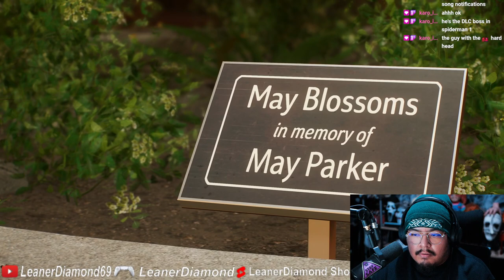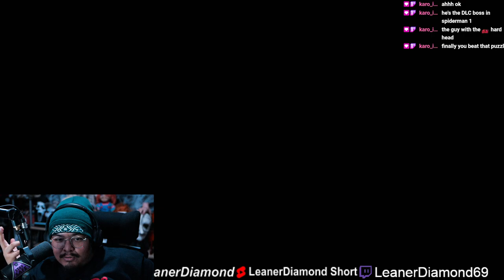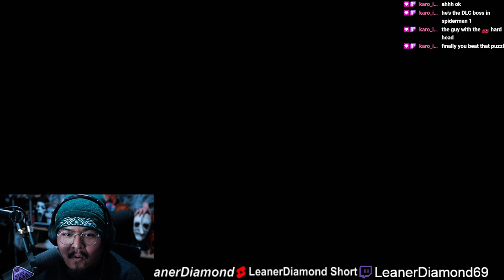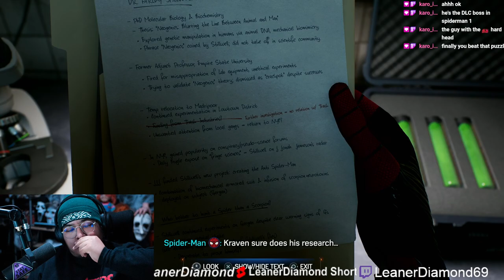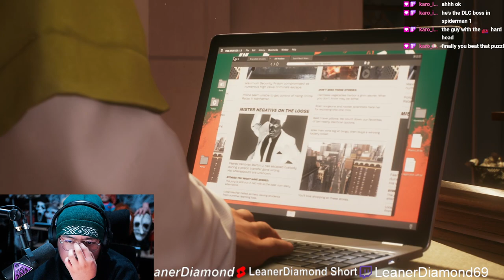THIS IS WHY KRAVEN IS DOING EP 5 SPIDERMAN 2